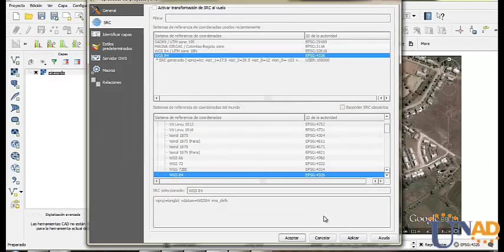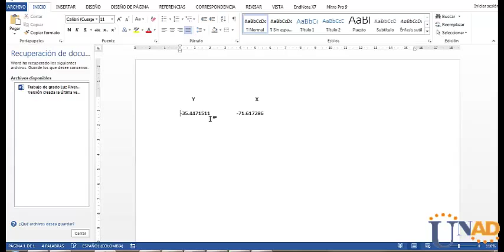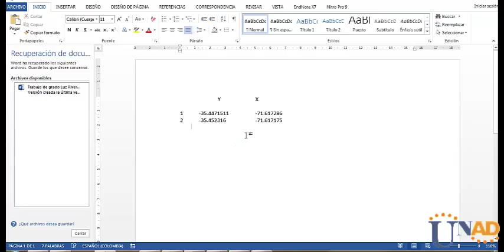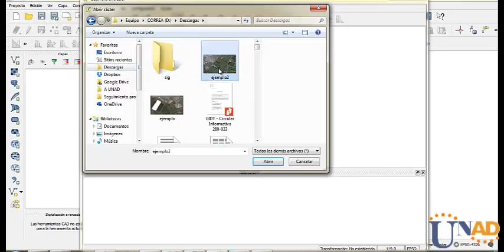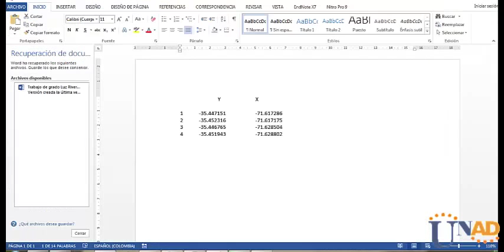Tutoriales SIG - Georreferenciar imágenes de Google Earth en QGIS